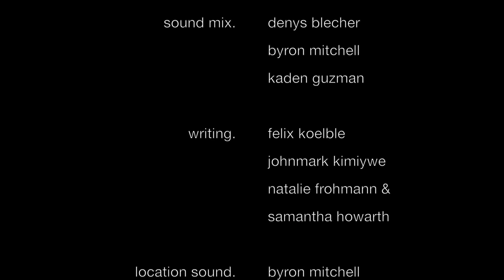she. | a short film made in 48 hours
Larry Matthews, a contemporary sculptor, has love arrive on his doorstep. It was an instant connection - via bluetooth.

This film was made as part of the 48hr Film Project Cape Town 2019.
With thanks to Bench Films for hosting the competition.

2019 COMPETITION CRITERIA
GENRE: Drama
CHARACTER: Larry Matthews, a sculptor
PROP: Die, or dice
LINE: "Here we go again!"

CAST & CREW
Directed & Co-Written by Felix Koelble
Cinematography & Colour Grade by Natalie Frohmann
Produced & Edited by Samantha Howarth
Score & Sound Design by Denys Blecher
Co-writing, Acting & BTS by Johnmark Kimiywe
Sound mix by Denys Blecher, Byron Mitchell & Kaden Guzman
Location Sound by Denys Blecher, Byron Mitchell, Kaden Guzman, Ryan Botha & Caryn Botha
IRIS voiced by Alex Jeaven
Catering by Heidi Brown-Koelble

With Special Thanks to:
SAE Institute Cape Town
Orms Gear Rental Cape Town
Location courtesy of Thomas Koelble & Sylvia Stear

Made by art-hub Productions Cape Town
a cape town creative collective